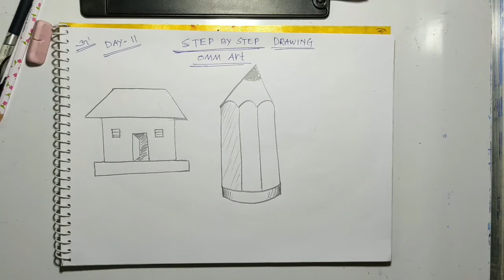Step by step drawings...DAY- 11